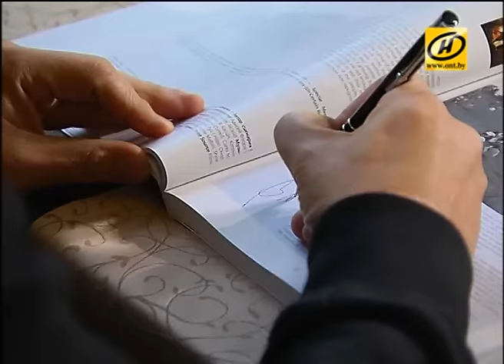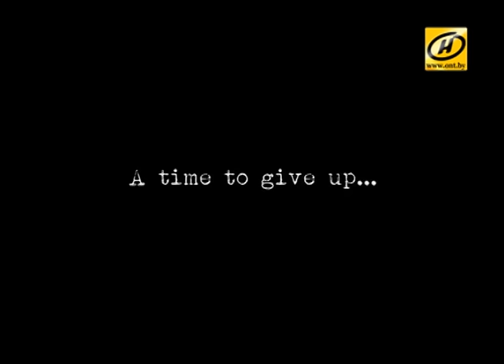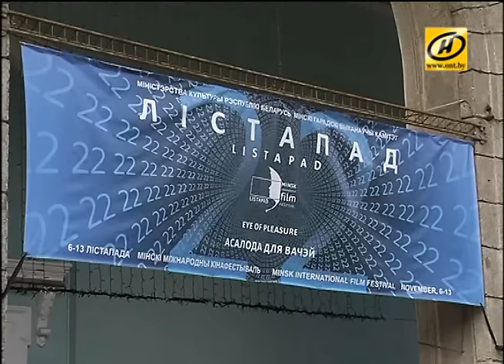Филиппинский режиссёр Брийанте Мендоса (ЭКСКЛЮЗИВНОЕ ИНТЕРВЬЮ ОНТ )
Кому сдались Берлин, Канны и Венеция? Спецгость «Лістапада» – самый титулованный филиппинский режиссёр. Тепло ли Мендосе у нас?